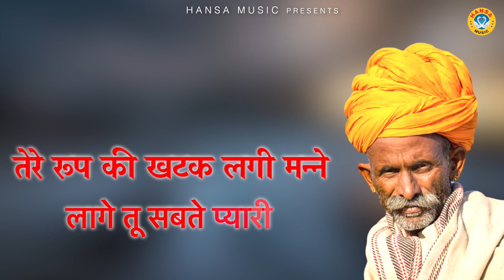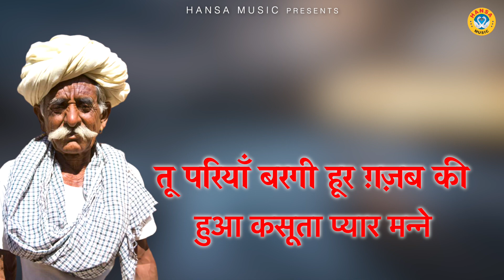बेहद प्यार भरी रागनी की पेशकश | Dehati Haryanvi Ragni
HM 6193
► Album \ Song ;- बेहद प्यार भरी रागनी की पेशकश

►Singer - RAHUL BALIYAN \ TEENA

►Writer - Inderpal

Label / Company

►Owner \ Director : Lokman Verma